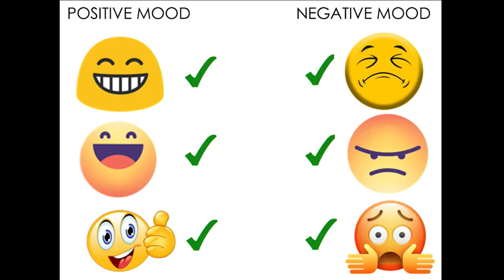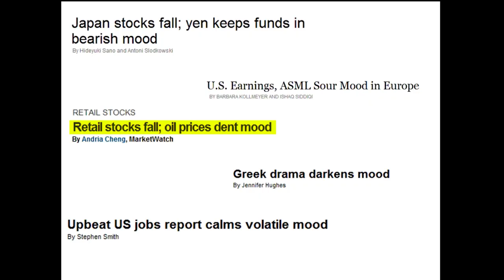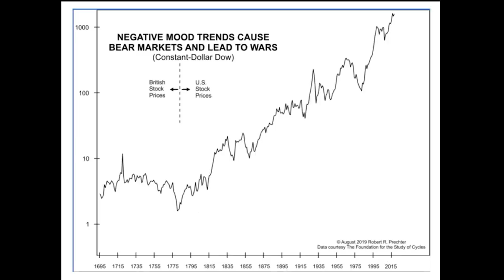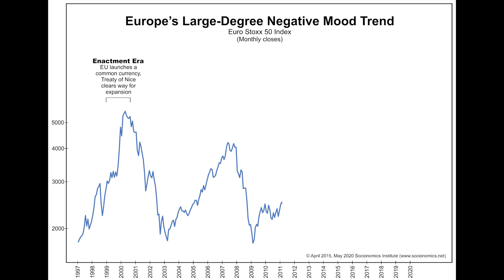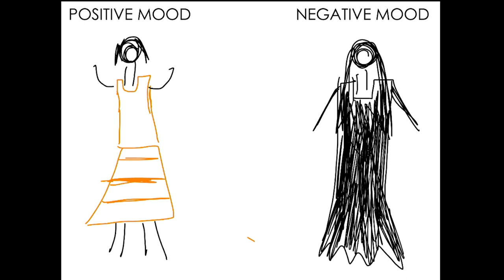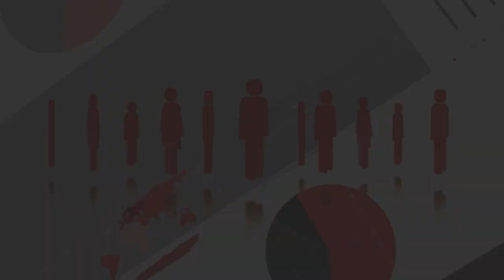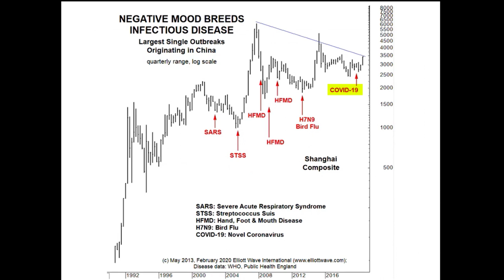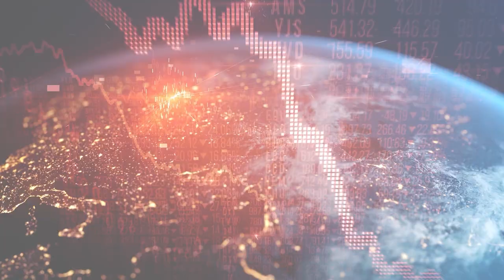Anyone Can Learn Socionomics: Watch a 2nd Grader, Young Adult and Expert Apply Socionomic Theory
Want to predict the next big thing in fashion, film or pop music? What about developments in the economy, politics and societal health? After watching this engaging video, you’ll be well on your way to understanding and anticipating social trends.

Are you ready to discover how socionomics can empower you to see your world clearly, make decisions and prosper? Join the ranks of Socionomics Premier Members.

The membership gives you an all-access pass to just about everything we produce at the Socionomics Institute. Members get each issue of our monthly magazine (including 100+ back issues), digital access to our five socionomics books, every new book we publish, each members-only video we release and much more…instantly.

Get the socionomic insight you need to rise above the herd, see opportunities and assess risks unlike anyone else when you start your membership today.